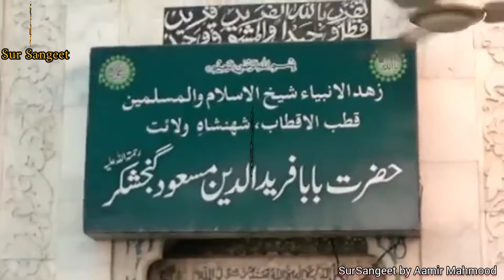Baba Ganj e Shakar | Nazir Ejaz Faridi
(بہترین موسیقی سُنیں)
قوالی،نعت،حمد،صوفی کلام،غزل
ہمارے ہر پروگرام کی ویڈیوز دیکھنے کے لیے ہمارا چینل سبسکرائب کریں اور بیل آئی کون کو لازمی پریس کریں تاکہ ہماری ہر آنے والی نئی ویڈیوز آپ تک پہنچیں شکریہ..